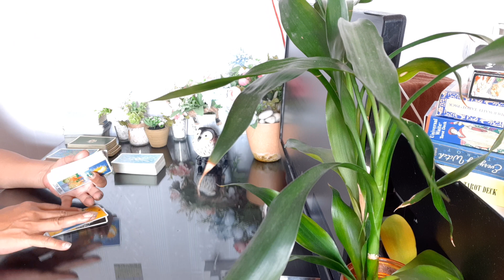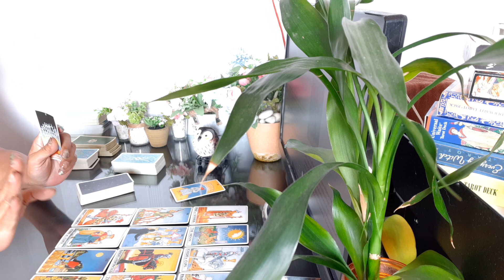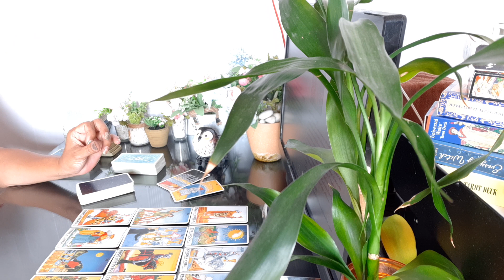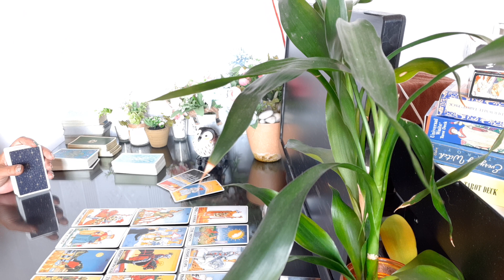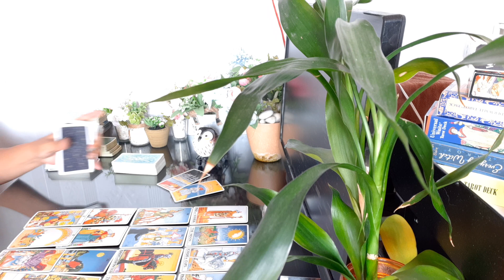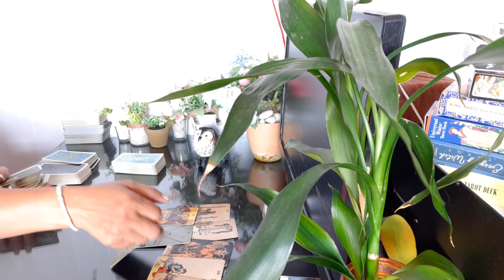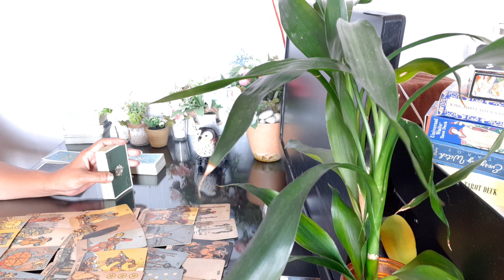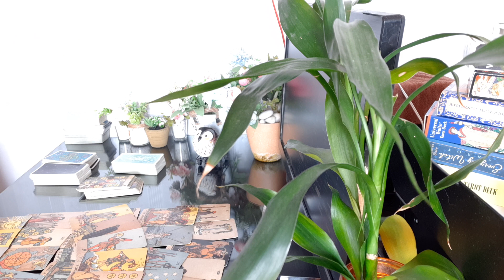ความรัก ราศีเมษ 1-16 กพ 64 คุณเทใคร หรือใคร เทคุณ